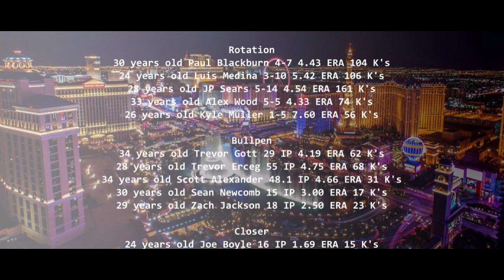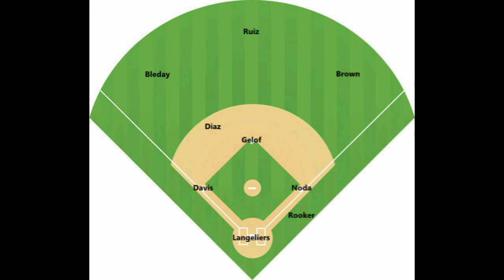MLB Season Preview: Oakland Athletics